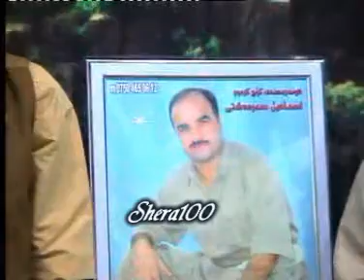Moein Sardashti & Daruish Hariri - Yadek Bo Ismaeil Sardashti CD 2 - 2